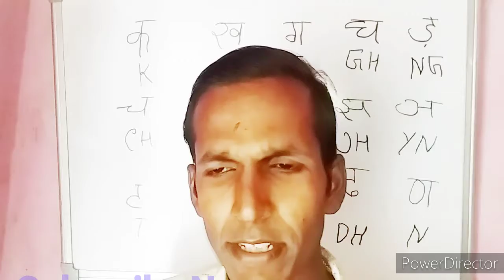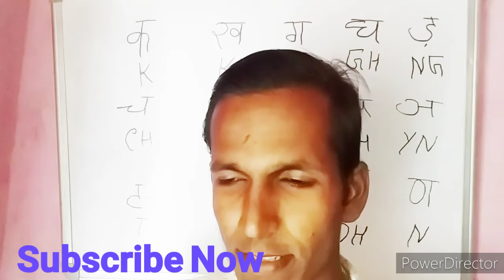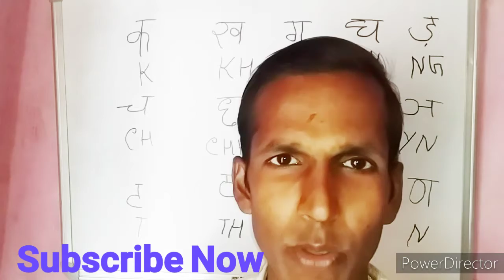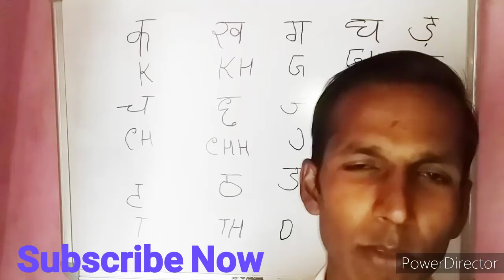Phonic Sound kaise sikhaye How to learn Phonic Sound foe Childrenफोनिक साउंड क्या होता है Part 2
Phonic Sound kaise sikhaye
How to learn Phonic Sound foe Childrenफोनिक साउंड क्या होता है
Psrt 2

Hi I am Rohit Gangwar Please Welcome My youtube chainal Engilsh Nagar

# English Nagar
# Rk bhakti varsa
Dosto is vidio Me bataya gaya Hai ki Hindi letters ka English kya hota hai

फोनिक्स साउंड चार्ट
फोनिक साउंड क्या होता है
Phonic sounds a to z
Phonic sounds a to z in Hindi
Phonic sounds a to z chart

## vocab
# English Nagar
Rohit Gangwar
# Bisalpur Pilibhit

English Nagar
Do Does ka Prayog
Rk bhakti varsa
#😊😋English Nagar
RoHit Gangwar
Eduction vidio
English vidio
Grammar vidioj
Gramar knowldge
Subject vidio
Translation vidio
# vocab vidio
# vocab knowldge
# Spoken vocab
idioms & pharses
Child vocab

english kaise sikhe,prepositions ka use kaise kare,english kaise bole,mansik rog ka ilaj kaise kare,english kaise bolna sikhe,prepositions ka prayog,prepositions kaise seekhe,mansik rog ko dur karne ke upay,see look watch,english bolna kaise sikhe,psychiatric bimari ka ilaj,mansik bimari ka ilaj kab tak chalta hai,depression ka ilaj in hindi,mansik bimari ka ajeewan ilaj,dimagi bimari ka ilaj in hindi,dimagi bimari ka ilaj,mansik rog ka ilaj,prepositions in english grammar

Licence